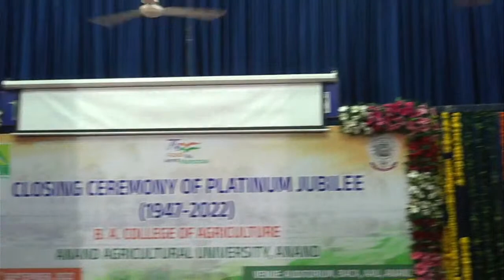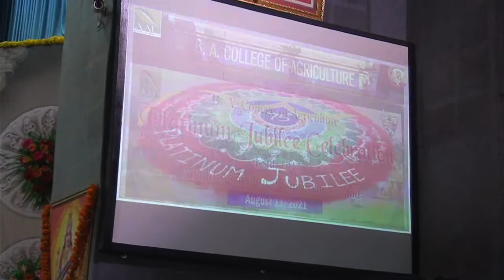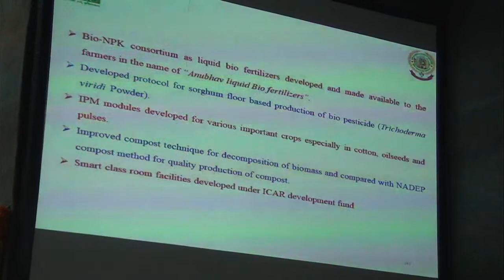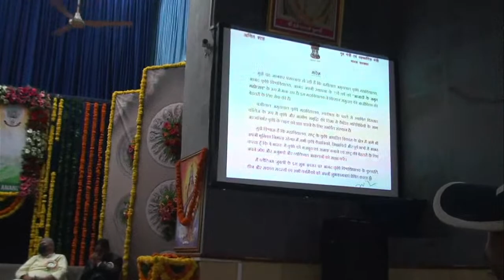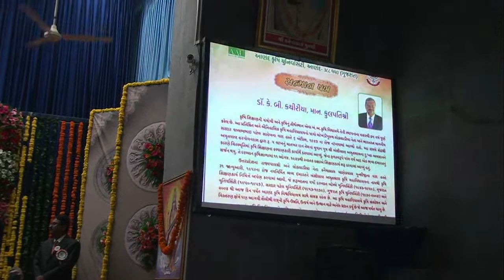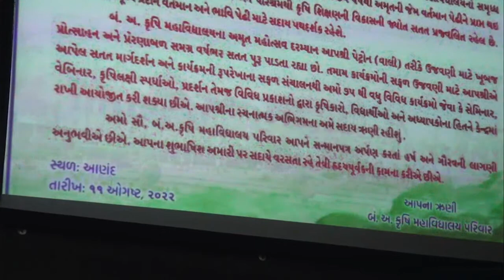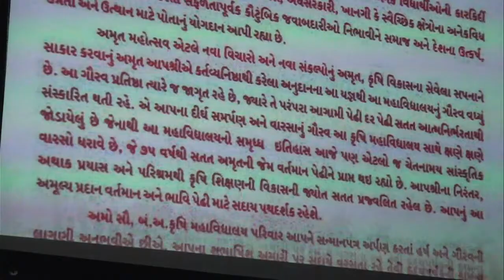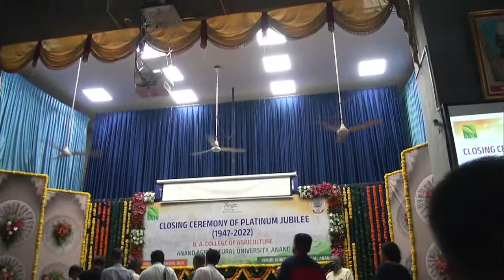Closing Ceremony of Platinum Jubilee of BACA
Anand Agricultural University, ANAND.